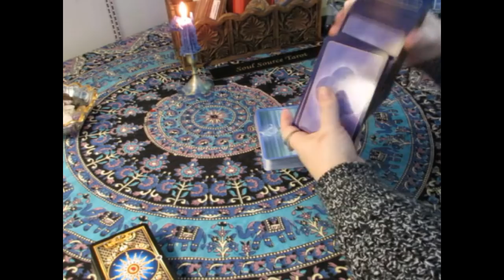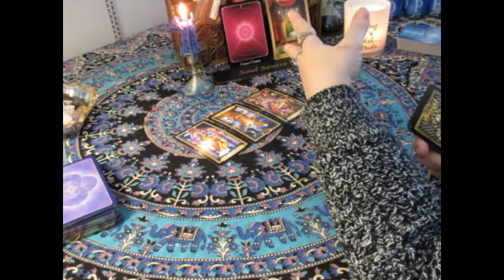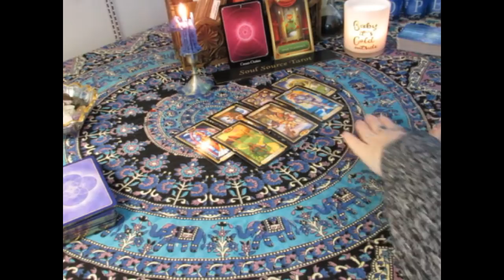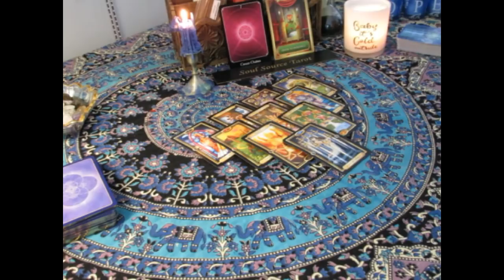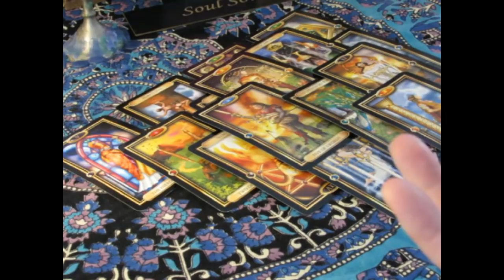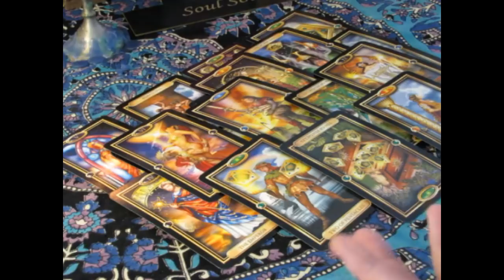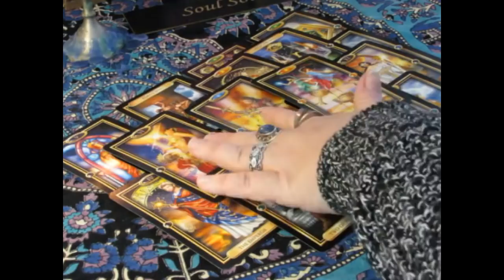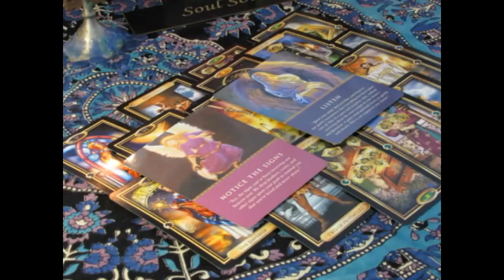~Gemini~A New Doorway~February 2018 Monthly Love Reading~